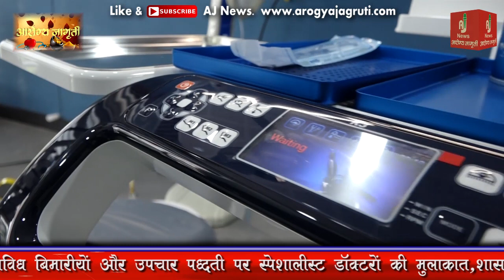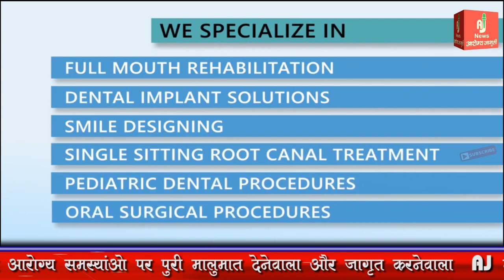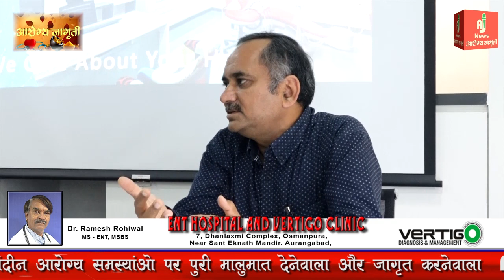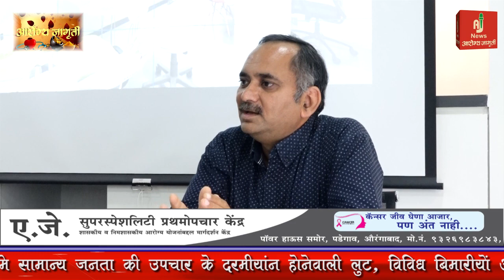India's First Multispecialty dental care hospital in Aurangabad || Arogya Jagruti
फिर से एक धूत हॉस्पिटल के डॉक्टरों ने किया चमत्कार || Arogyajagruti || Aurangabad

जानिए कैसे आपके पैरो को लम्बा किया जा सकता है